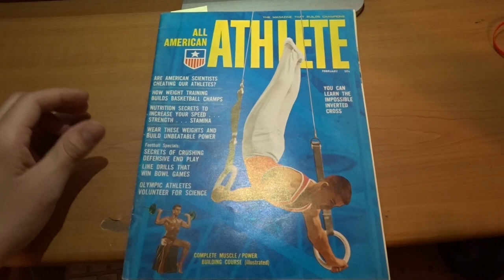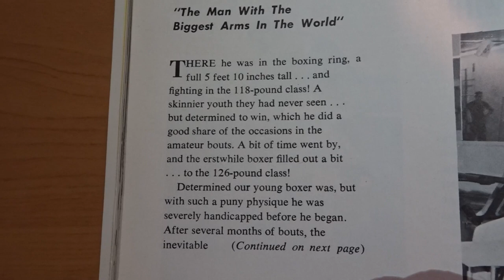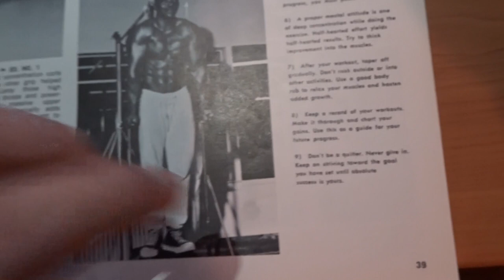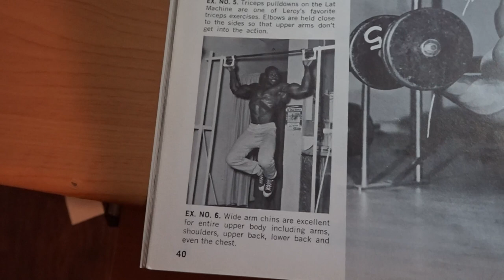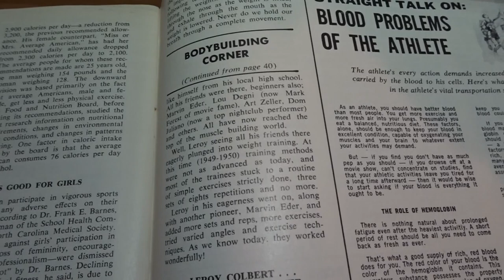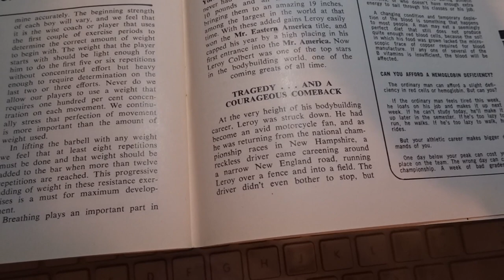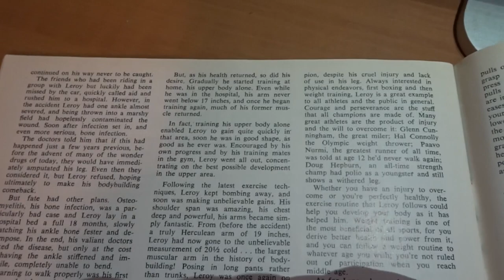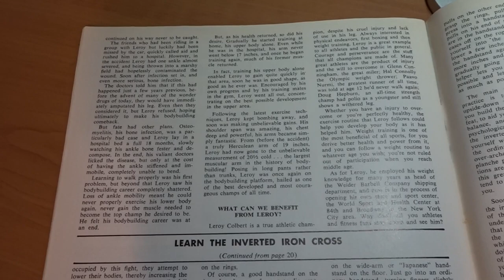Leroy Colbert RARE Arm Article (All American Athlete 1965 Magazine)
Apply for my Silver Era Bodybuilding Program here!